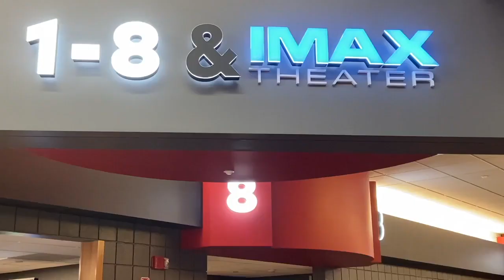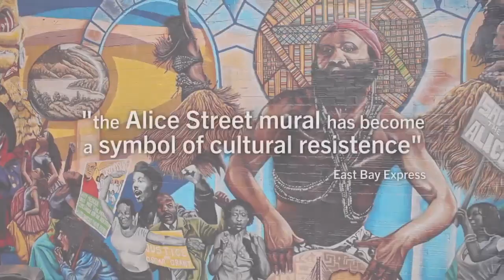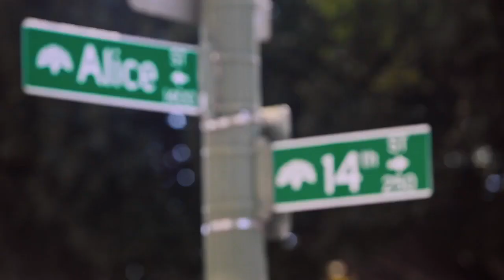East Lansing Film Festival is back for it's 23rd year